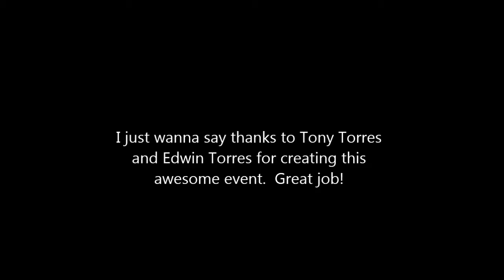Alternate Routes ANW RISING 2013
Tanner, Will, Tim and I met up at alternate routes gym in Maryland on January 19th 2013 to compete in ANW rising. I think i had my GoPro settings in some werid mode so the lighting is really crappy...Anyways...i failed on the obstacle i thought was easy as pie...always train on EVERY obstacle. Dont assume its easy... Thanks Tony and Edwin! Totes awesome ;)